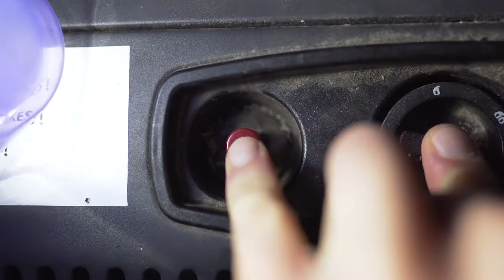A MIRACLE happened I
Yes! A Miracle happened😍

For the first time being Sweden the Sun melts its way through the clouds and blesses me with its beautiful light and warmth☀️🙏🏼.
It feels so amazing being able to feel this beauty on the skin🌅.
That and I go into the ice cold water of Sweden beautiful lakes 🇸🇪🥶.
I love you and I believe in You!❤️

My camera gear:

Polaroid for the memories
Best Light for Youtube Videos
and the Dome of Course
Awesome Fill Lights

Important nature stuff to stay healthy:
Best Oil